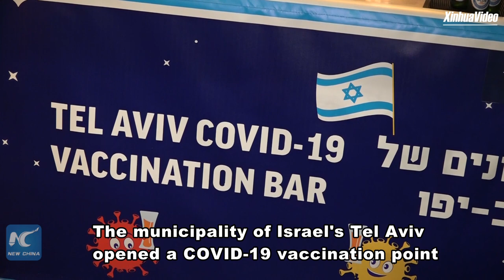Israeli city offers free drinks to encourage COVID-19 vaccination among young people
The municipality of Israel's Tel Aviv opened a COVID-19 vaccination point at the Jenia Bar at Dizengoff Square to offer a free drink to anyone who gets a vaccine jab. The bid, which started last weekend, aims to encourage young people to take the vaccine shots as Israel's vaccination drive started to slow down.